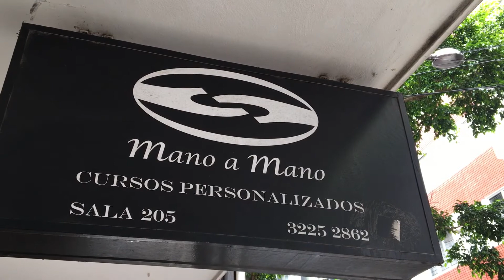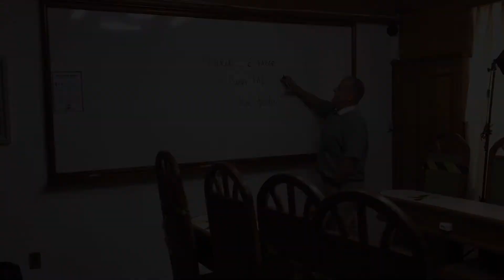PorTodosNós Mano a Mano Cursos e Preparatórios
Há quase 25 anos no mercado educacional de Santa Maria, a Mano a Mano preza por um ensino qualificado e acompanhamento dos estudantes no dia a dia.